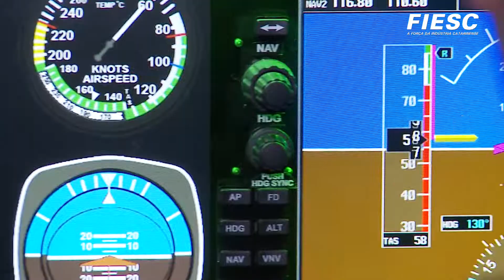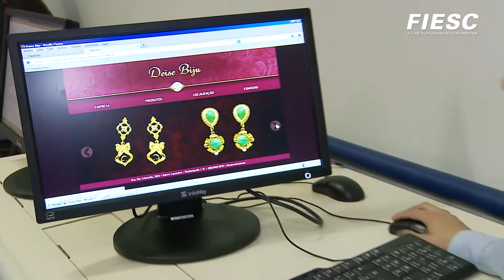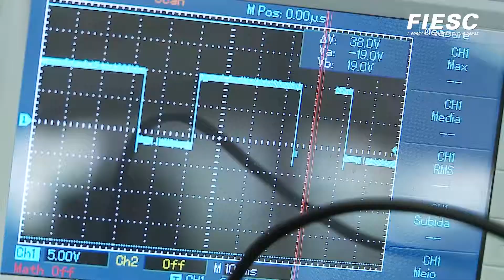Guga visita o Mundo SENAI em Santa Catarina